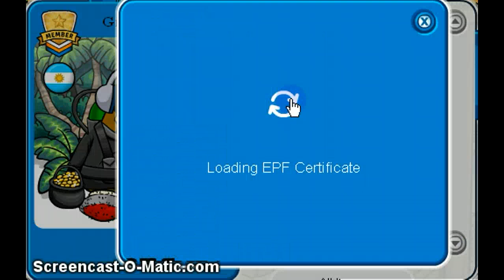Free Great Club Penguin MEMBER Account!!!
ClUb PeNgUiN aCcOuNtS fTw

User: Giftprice
Pass: giftprice

Made by Gtasa1543

Club Penguin Accounts Hacker 4ever

Im not going to delete the vid!!!

The Accounts are hacked... i dont give them to anybody

Sub my friend!!!

=O=O=O=O=O=O=O=O=O=O=O=

Chat and make friends!!!

I need Card Jitsu Codes!!!

If u have lots of cards and lots of codes plz donate messaging me one

If youre cool... plz do it